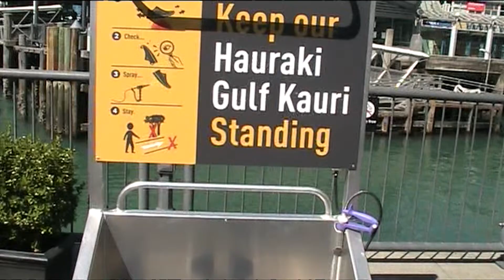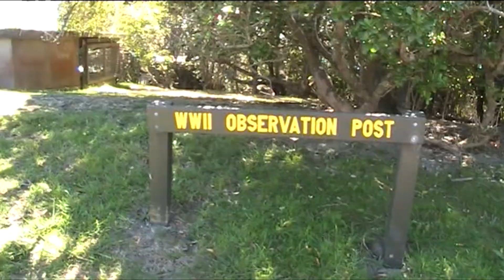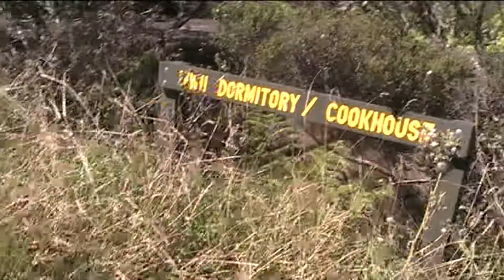ワイヘキに行ってきました。Trip to Waiheke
フェリーでワイヘキ島に行きバスでオネタンギビーチにきました。Trip to Waiheke Island using a ferry and went to Onetangi beach by bus.